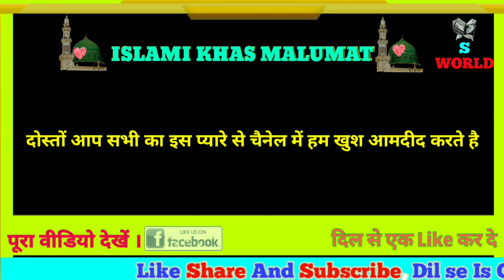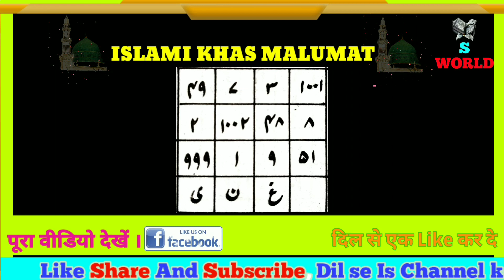Allah paak ke naam ka ye naqsh likh kar dukan me rakho phir iska kamal dekho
अल्लाह पाक के नाम का ये नक़्श लिख कर अपनी दुकान में रख लो सुबह से शाम तक ग्राहक की लाइन लग जाएगी इंशाअल्लाह

follow me my shop online store , My Recommended products,